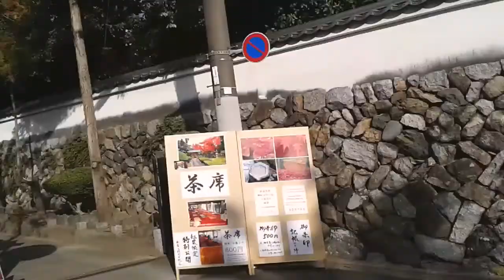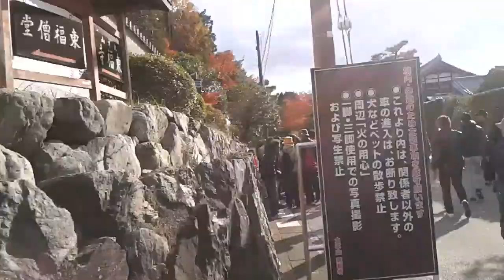Al Templo de Tofukuji - ¡Un Ecuatoriano en Japón!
Y (Para variar) se me cagó la batería otra vez...

Paisajes hermosos que no se pueden capturar ni con la mejor cámara del mundo.

Te comparto un poco del Templo de Tofukuji :)

Hazlo por la linda colegiala que aparece en 6:45, o si no, ella te matará con la mirada ^^

Jaja, cague de risa. Si miras el video atentamente, a medida que camina, su cara refleja ese aire de:

- Chch, verga... Otro extranjero de mierda... ¬¬

Mirada asesina de asqueroso odio y repudiante desprecio a la que estoy más que acostumbrado, cuando las chicas me ven.